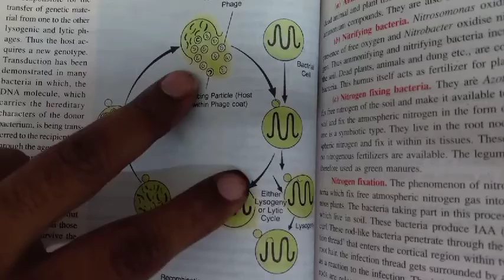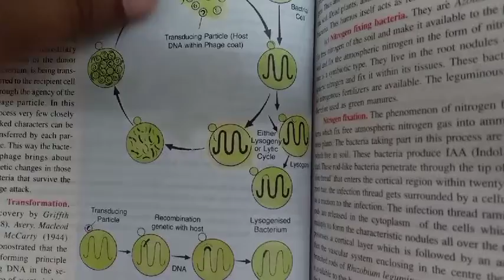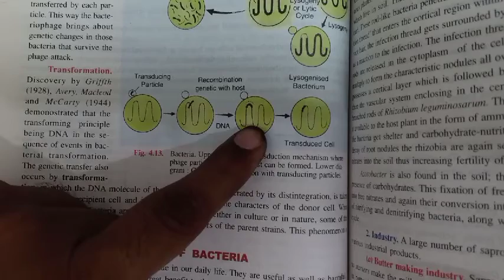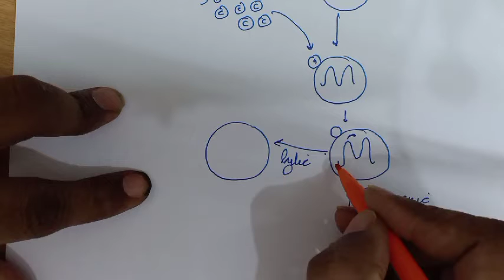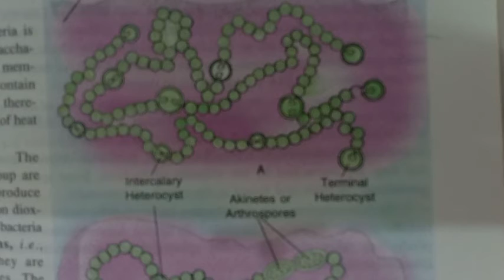biological classification part 6 class 11th